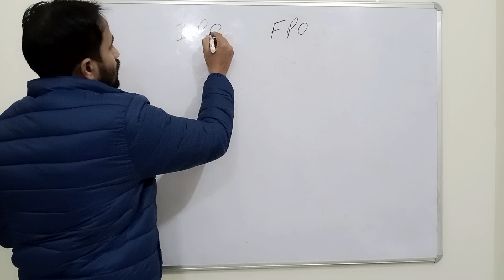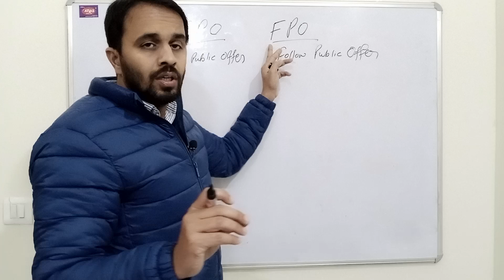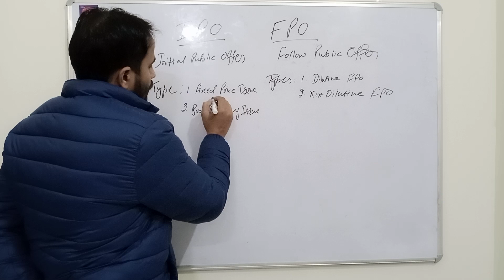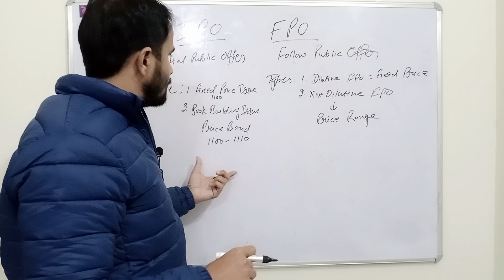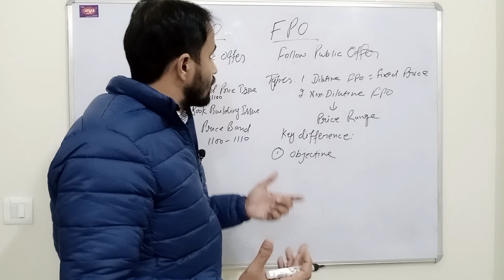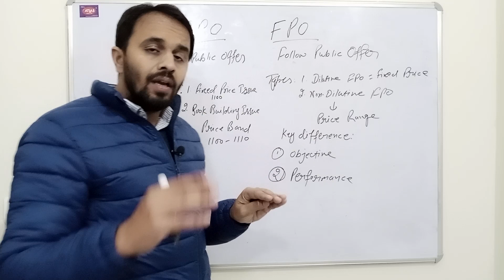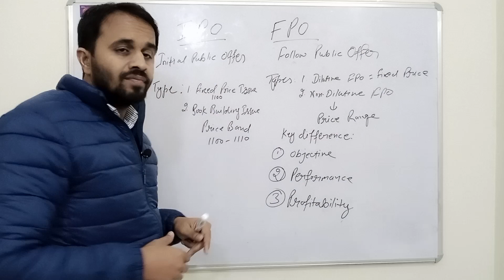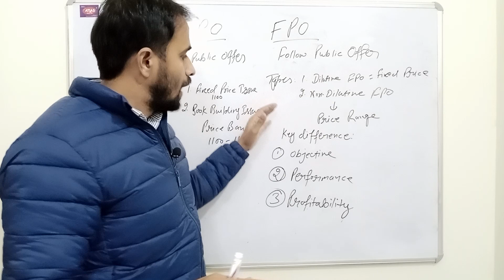What is FPO|| What is IPO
what is FPO
Difference between IPO and FPO
IPO kya hota hai
FPO kya hota hai
kya paisa lagaye IPO mein
kya invest karein IPO mein
kya paisa lagaye FPO mein
kya invest karein FPO mein
what is best IPO aur FPO
Is FPO best?
Is IPO best?
IPO lagana chahiye?
FPO lagaye kya?
FPO lagana chahiye?